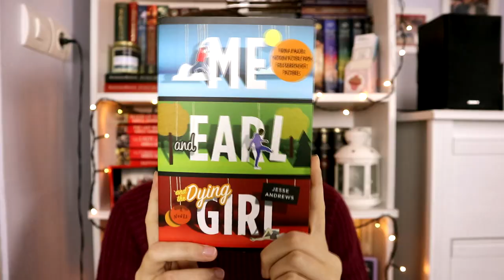Őszi Halloween-váró könyves tag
Ki lettem hívva még egy tagre, és mivel ez tematikus és aktuális, muszáj volt kitölteni. :)

Említett könyvek:
J. K. Rowling: Harry ​Potter és a bölcsek köve (Harry Potter 1.)
Jodi Taylor: Semmi ​lány (Frogmorton Farm 1.)
Jesse Andrews: Én, ​Earl és a csaj, aki meg fog halni
Jennifer A. Nielsen: The ​False Prince – A hamis herceg (Hatalom-trilógia 1.)

A tag kérdései:
1. Egy boszorkányosan jó fantasy
2. Egy tökös főhős
3. Egy félelmetesen humoros könyv
4. Egy színes egyéniség, avagy minél több szín a borítón
5. Egy jelmezes szereplő
6. Egy édes romantikus
7. Egy sorozat, amit mindenképp be akarsz gyűjteni, vagy már meg is tetted